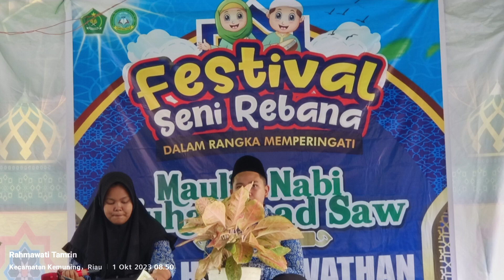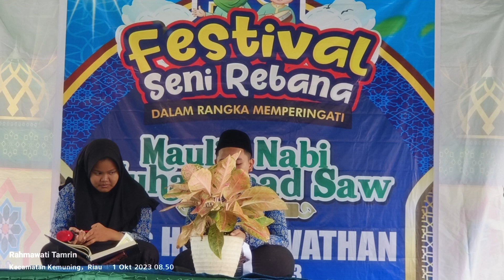PEMBACAAN AYAT SUCI AL'QURAN DAN SARITILAWAH OLEH SISWA SISWI MTS HIZBUL WATHAN